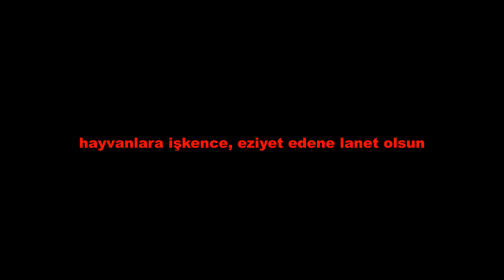ÖLEN YAVRU ANISINA BATMANDAN RAP GELDİ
BATMANDAN MERT YİĞİT KARDEŞİMİN HAYVAN SEVERLERE HEDİYESİDİR TEŞEKKÜRLER KOCA YÜREKLİ İNSAN
MERT YİĞİT YOU TUBE